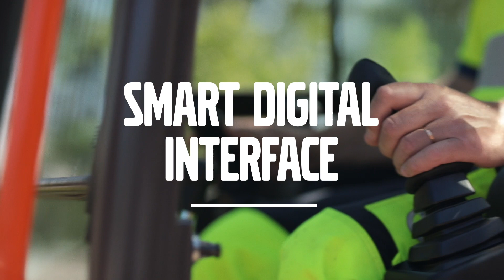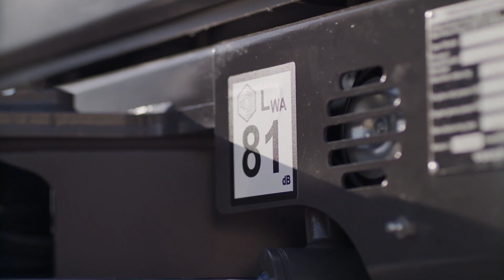Exploring the Top Features and benefits of the Electric ECR25 Excavator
Dive into the world of cutting-edge construction technology with our in-depth exploration of the electric ECR25 excavator.

Discover the features and benefits that make this powerhouse a game-changer in the construction industry.

From its eco-friendly design to its remarkable efficiency and performance, this video takes you on a comprehensive tour of the electric ECR25's capabilities.

Learn how this innovative equipment is revolutionizing worksites, reducing carbon footprints, and optimizing productivity.

Join us as we uncover the key advantages and functionalities that set the electric ECR25 apart, ensuring a sustainable and powerful solution for all your construction needs. Don't miss this exclusive insight into the future of electric excavators!